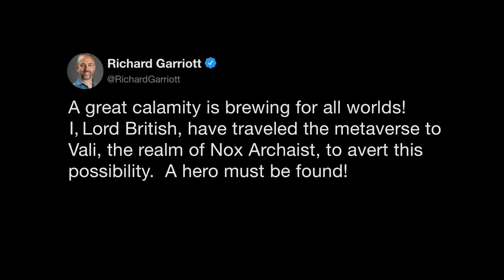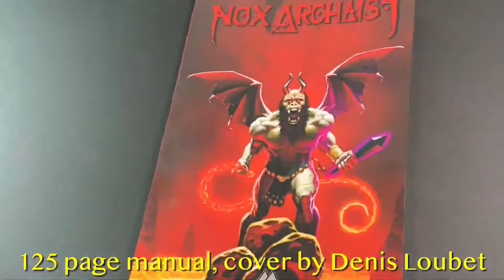Nox Archaist Game Trailer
This video is the final version of the Nox Archaist game trailer, a brand-new 8 bit RPG written for the venerable 40 year old Apple II platform, but playable on modern computers.

I recorded the voice overs, but this was definitely a group effort:  The pro-looking video was built by @Chris Torrence of Assembly Lines, and the amazing music was done by @Electric Moo who were both team members with me at 6502 Workshop, the organization the produced the game.

This video went through a few different versions throughout it's lifetime.  It was originally a longer version with a Kickstarter pitch from project lead Mark Lemmert in the middle, but after release, Chris edited the video down to work as a game trailer.  I think the final result is among the best work I've ever been involved in.